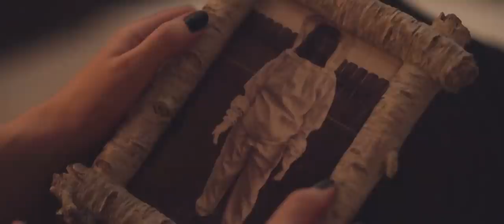ROYAL JELLY Official Trailer 2021 Horror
ROYAL JELLY will be released in USA September 14th, by Uncork’d Entertainment. ROYAL JELLY is directed by Sean Riley and stars Elizabeth McCoy, Sherry Lattanzi, and Fiona McQuinn. The Fly meets Tremors in this year’s ‘buzziest’ new horror title ROYAL JELLY.

When Aster, a reclusive high school bee enthusiast, is taken under the wing of a mysterious mentor named Tresa, everything Aster loves is shattered. Snatched away to Tresa’s remote, nightmarish apiary, Aster finds herself captive to Tresa’s grotesque plan--being groomed as a diseased hive’s next queen. Aster must find the strength within to exterminate Tresa and her godforsaken brood to survive.

Elizabeth McCoy, Sherry Lattanzi, and Fiona McQuinn star in a Sam Riley film ROYAL JELLY, releasing September 14 from Uncork’d Entertainment.